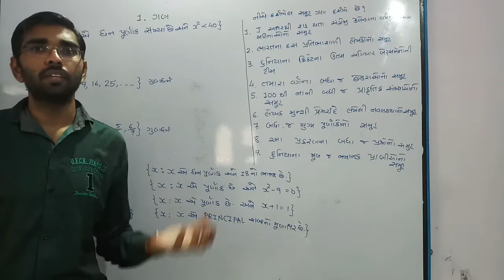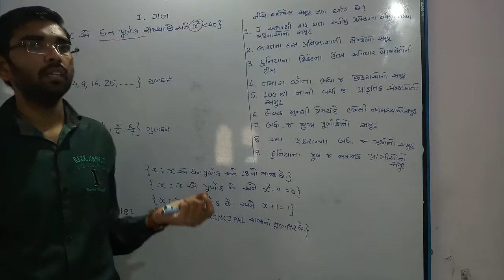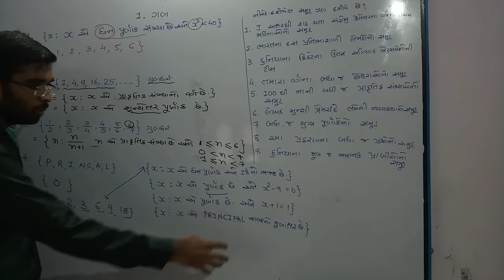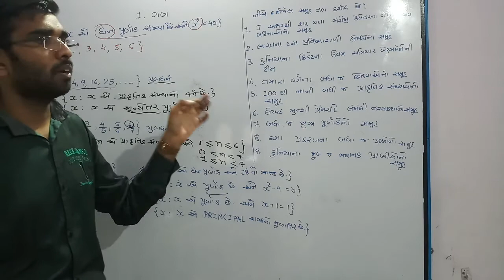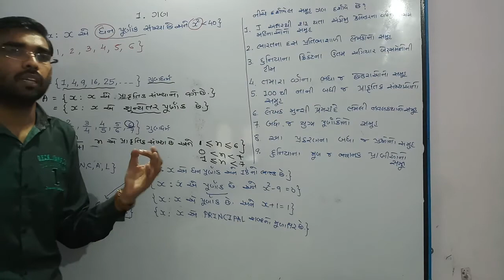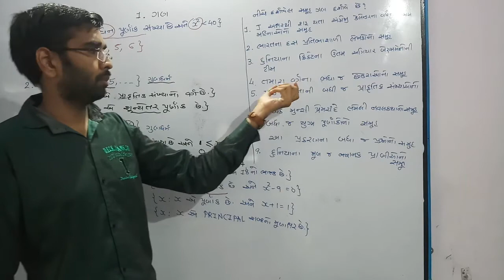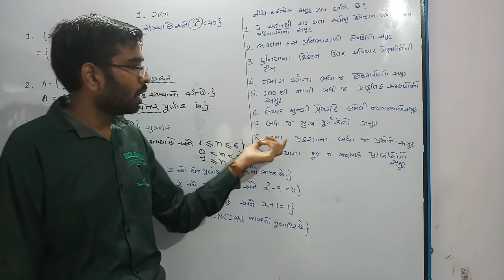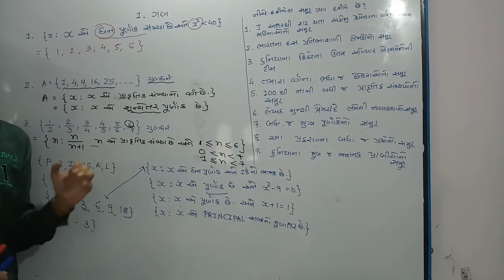11|Mathematics|1.Set (ગણ)|ઉદાહરણ 1to4 સ્વાધ્યાય 1.1(પ્રશ્ન 1)